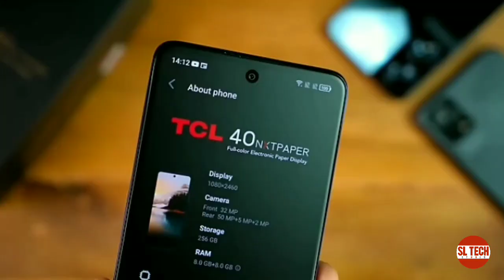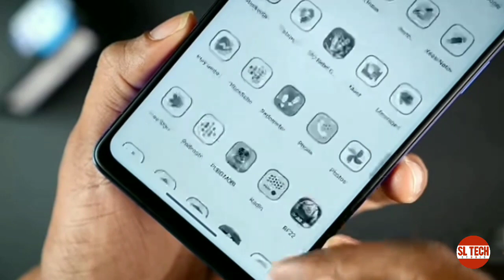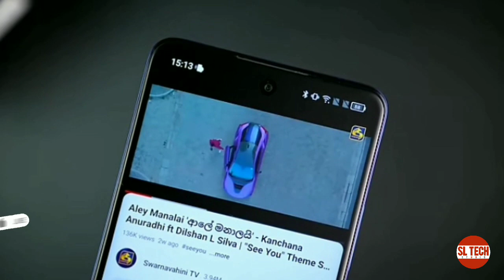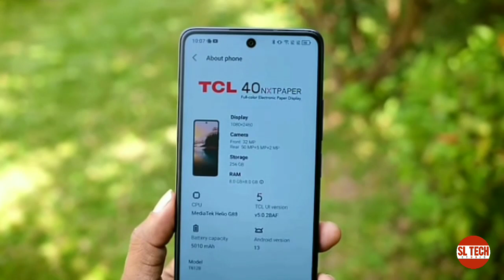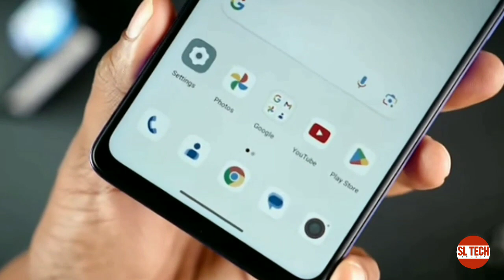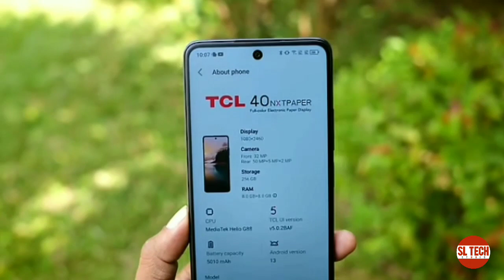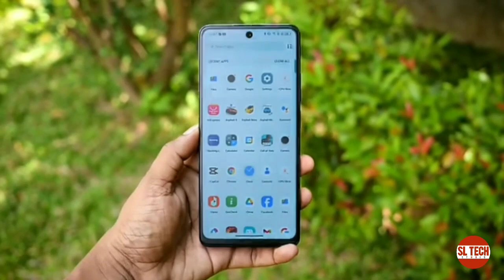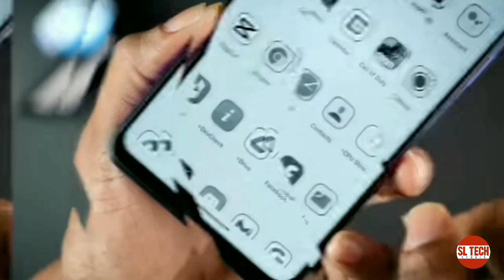මෙහෙම වෙයි කියලා හිතුවද? 🤔 වෙනසකට ලෑස්ති වෙන්න | TCL 40 NEXTPAPER In Sri Lanka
National Distributor in Sri Lanka for TCL Smartphones

This Channel DOES NOT Promotes or Encourages any illegal activities and all

📌  𝐍𝐎𝐓𝐄

In This Channel We Are Taking A Lot About These Type Of Education And Techh Stuff.

Thanks Of Watching Our Videos

I hope to bring you a video about this video as well as another tec. Also look forward to educational videos.

If the video is good today, like it. If this video is important to you and your friend, please share it.